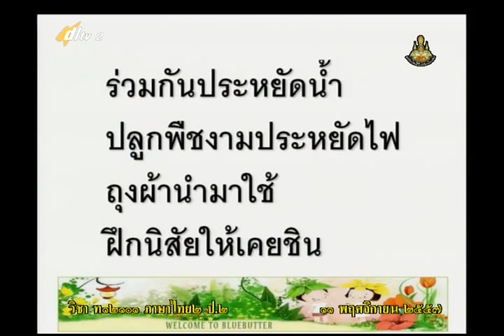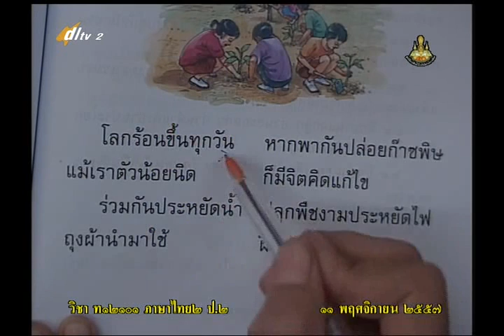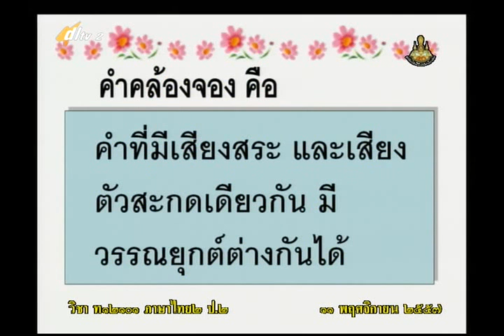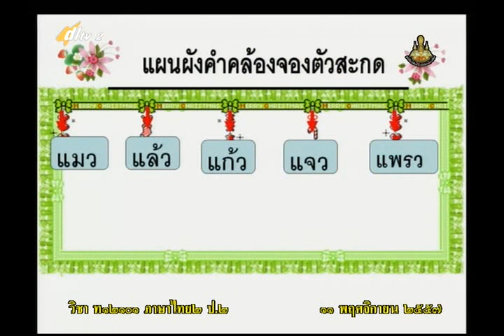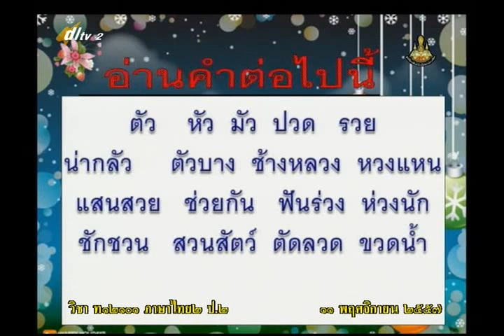010D+2111157+ท+คำคล้องจอง สิ่งแวดล้อม+thaip2+dl57t2